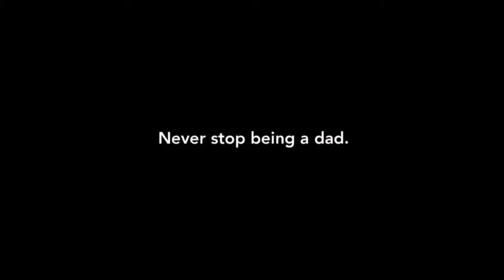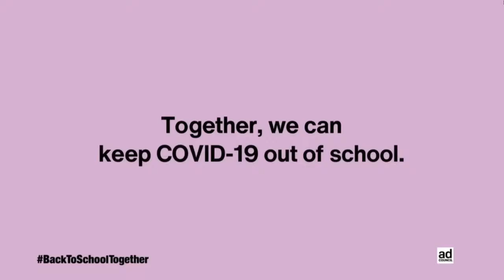Freed Hardeman Dec 2, 2021